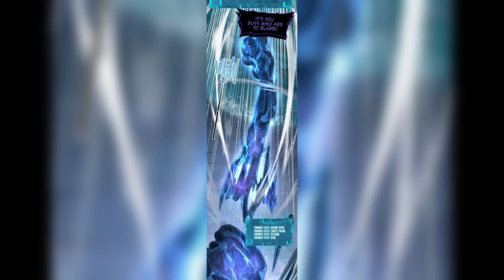[2] Looser Found and EGG and Hatched a Waifu Dragon| Manhwa Recap | Chapter 9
Looser Found and EGG and Hatched a Waifu Dragon.
Guy with hidden talent hatches a dragon egg and become overpowered.
guy received a hidden system and became overpowered after hatching dragon.

Title: Worthless Profession: Dragon Tamer